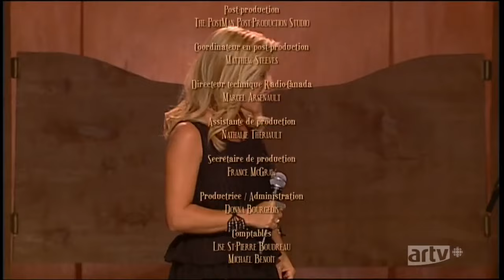Guylaine Tanguay - Medley Western Québécois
Prestation télé